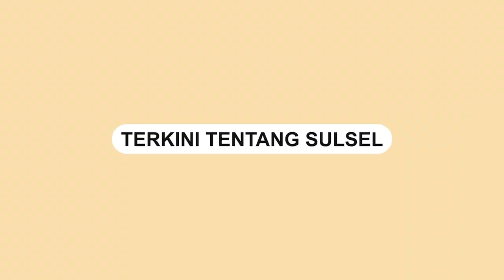KRI Teluk Hading 538 Terbakar di Perairan Kepulauan Selayar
Kapal perang TNI Angkatan Laut Indonesia, KRI Teluk Hading 538, dilaporkan terbakar di perairan Kepulauan Selayar, sekitar 8 mil laut dari Pelabuhan Bira, Bulukumba, Sulawesi Selatan pada Sabtu (2/6/2023).

Insiden ini mengakibatkan personel dari TNI AL Pos Selayar segera bergerak menuju pelabuhan Pamatata guna melakukan koordinasi dalam upaya pertolongan.

Belum diketahui secara pasti penyebab terjadinya kebakaran di KRI Teluk Hading 538.

Pihak terkait dan otoritas maritim setempat sedang berupaya memberikan bantuan dan dukungan penuh untuk mengatasi situasi ini.

Video terkini dan terbaru..